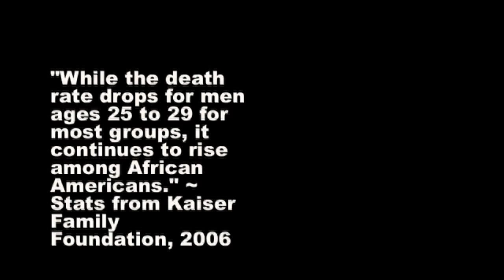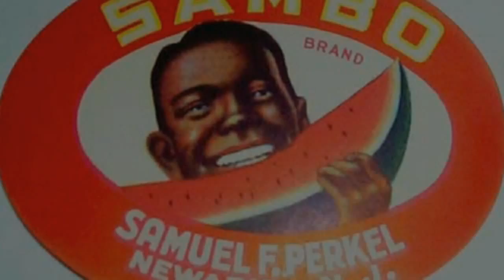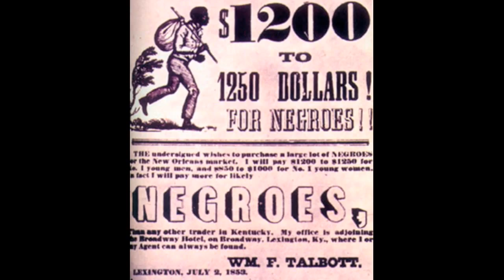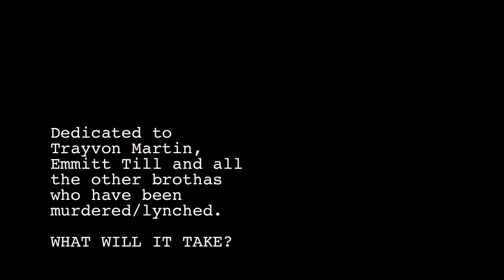Black Men, Afraid of Dark - Stereotypes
A short (3:32 minute) documentary that analyses some of the damaging stereotypes surrounding black men from the Brute (criminal) to the Mandingo.  It takes a brief look at the origin of these stereotypes and shows how society has bought into it, which has often cost the black man his life without justice.  We see this with the images of Trayvon Martin and Emmitt Till in this piece.